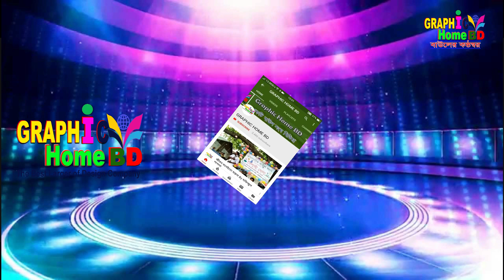বাউল সালাম সরকারের শিষ্য, তুমি যাইয়ো যাইয়রে ঢাকা,মিরপুর ১ নাম্বার। ছোট শান্ত সরকার।Tumi Jaio Jaiore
বাউল সালাম সরকারের শিষ্য, তুমি যাইয়ো যাইয়রে ঢাকা,মিরপুর ১ নাম্বার। ছোট শান্ত সরকার।Tumi Jaio Jaiore Dhaka Mirpur-1 Number

Singer: Santo Sorkar
Song: Tumi Jaio Jaiore Dhaka,Mirpur-1 Number।
Organized By Graphic Home BD

•First of all, let's inform the YouTube authorities that sincere congratulations and genuine gratitude from the bottom of our heart, because if you did not give the opportunity to small creators like YouTube on this huge platform, then we would not have had the opportunity to present our culture to the world. For this reason (Graphics Home BD) express gratitude to the YouTube authorities.

•সুপ্রিয় দশর্ক,(গ্রাফিক্স হোম বিডি) পক্ষ থেকে আপনাদের শুভেচ্ছা জানাচ্ছি আমি মোঃজামাল হোসেন ,প্রতিষ্ঠাতা পরিচালক, গ্রাফিক্স হোম বিডি।আপনাদের অগনিত ভালবাসা কে পুঁজি করে ইতমধ্য গ্রাফিক্স হোম বিডি অনেক দূর এগিয়ে গিয়েছে।আমরা বিশ্বাস ও আশা করি এমনি করে আগামী দিন গুলতে আপনাদের ভালোবাসা এবং আপনাদের পাশে পাবো।সুপ্রিয় দর্শক আপনাদের নিকট আমাদের বিশ্বাস ভিডিও টি লাগলে গঠন মূলক সমালোচনা করবেন,আমরা সাদরে গ্রহন করবো।যদি এর একটি অনুষ্ঠানও আপনাদের ভালো লেগে  থাকে তবেই এই চ্যানেল এর যাত্রা সার্থক।ভালো লাগা ভিডিও গুলো অবশ্যই শেয়ার করবেন,লাইক ও কমেন্টস করতে ভুলবেন না।আর একটি বিনীত অনুরোধ,অবশ্যই চ্যানেলটি সাবক্রাইব করবেন। বিনীতঃ মোঃজামাল হোসেন প্রতিষ্ঠাতা পরিচালক, গ্রাফিক্স হোম বিডি।